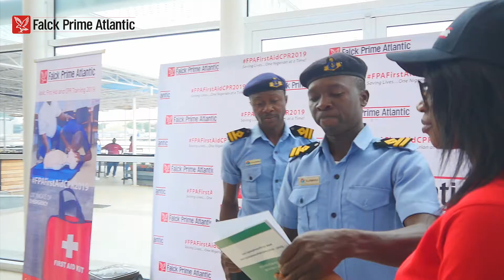PASS Basic First Aid & CPR Campaign 2019 - LASWA